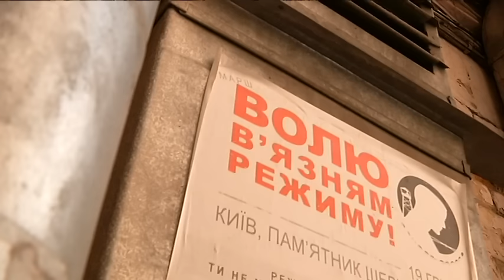Як у Києві намагалися засудити командира Наді Савченко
Доба – у суді за спинами нардепів. Командира «Айдару» і - свого часу - безпосередньо комбата Надії Савченко – на прізвисько «Батя» арештували, але до тюрми вивезти – не змогли